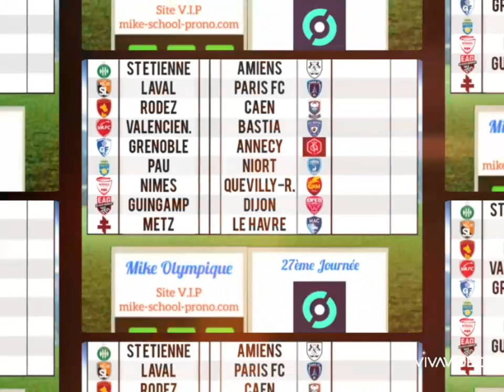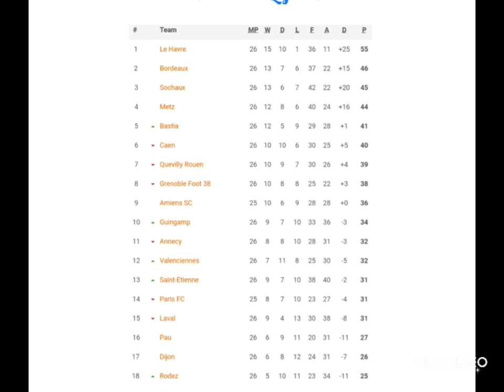Pronostics Foot Ligue 2 27ème Journée du 11 au 13 Mars